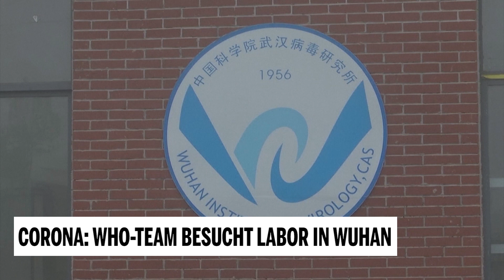Corona: WHO-Team besucht Labor in Wuhan